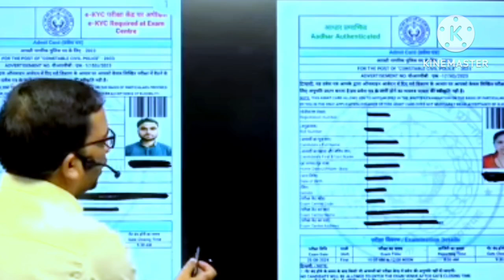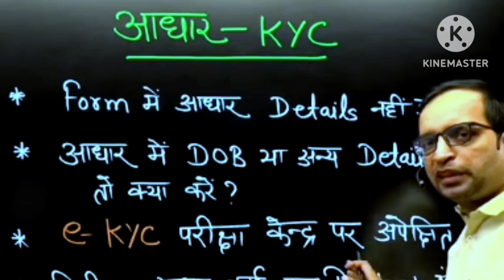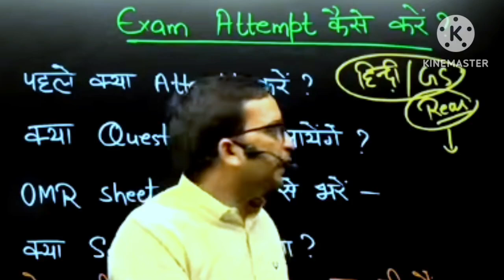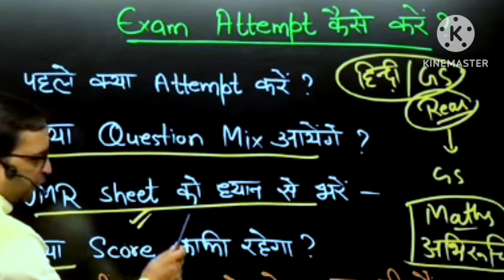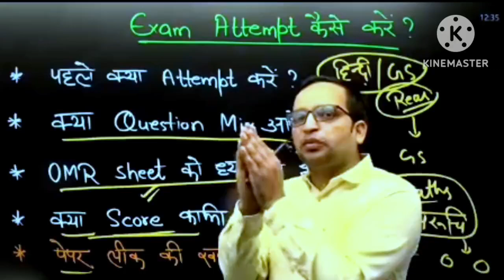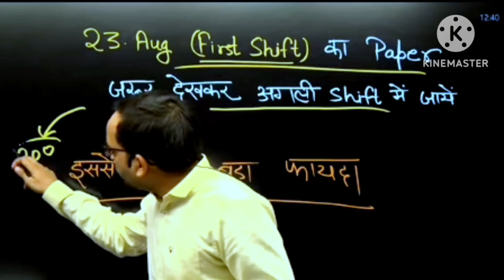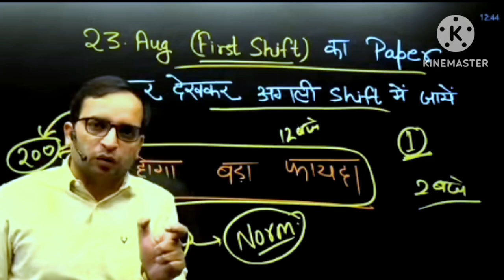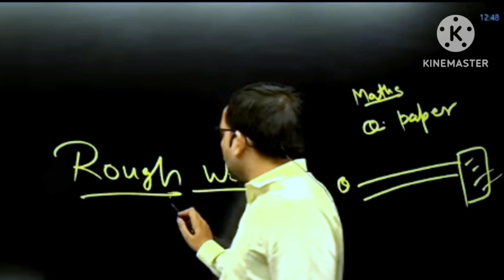UP Police RE Exam 2024 | Exam कैसे Attempt करें? UP PoliceAadhar Verification | By Ankit Bhati Sir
UP Police RE Exam 2024 | Exam कैसे Attempt करें? UP Police

Aadhar Verification | By Ankit Bhati sar
UP Police RE Exam 2024 | Exam कैसे Attempt करें? UP Police Aadhar Verification | By Ankit Bhati Sir

In this video, Ankit Bhati Sir provides essential tips and strategies to effectively attempt the UP Police Recruitment Exam 2024. If you aim to crack the exam and secure your place in the UP Police force, this session is a must-watch! Ankit Sir breaks down the exam pattern, shares time management techniques, and offers valuable insights on maximizing your score.

UPPolice Preparation